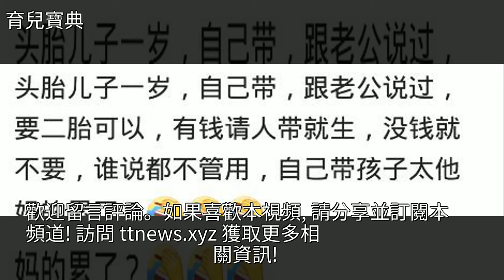頭胎是兒子和頭胎是女兒，兩者有什麼不同？男人們的心裡話扎心了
頭胎是兒子和頭胎是女兒，兩者有什麼不同？男人們的心裡話扎心了頭胎是兒子和頭胎是女兒，兩者有什麼不同？男人們的心裡話扎心了育兒